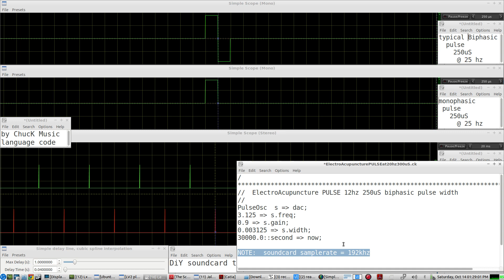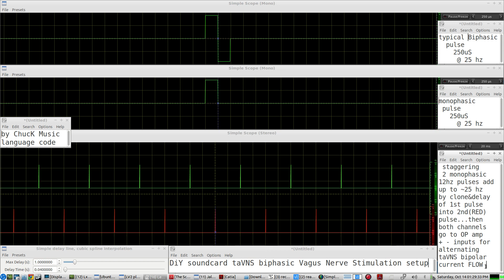DiY soundcard taVNS using chucK Music Language Code for biphasic pulse @25hz freq/ 250uS pulse width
test setup to take a monophasic pulse,  CLONE IT,  delay it into a 2nd pulse for a 2 channel audio output  both L/R channels with the staggered pulse rate = @ 25hertz        audio output goes to audio amp,  audio amp output goes to two diodes, 1 for each channel,    output of diode(same orientation) goes to an DUAL OPAMP BALANCE LINE RECEIVER's    (+)   &  (-)   inputs   to create a BIPHASIC current flow through taVNS EARclip electrodes

dual opamp circuit similar to this(diodes at each input is not shown)

NOTE: monophasic pulse from chucK code, modified by an LV2 plugin called
DIODE PROCESSOR(takes bottom to  ZERO point and only allows POS pulse direction flow)
2.32  Diode Processor (diode, 1185)
Mangles the signal as if it had been passed through a diode rectifier network.You should probably follow this with a DC offset remover, unless you want the offset.
Mode (0 for none, 1 for half wave, 2 for full wave)
The mode parameter is continuously variable from thru to half-wave rectification to full-wave to silence.

NOTE:  DO NOT TRY THIS YOURSELF without your DOCTOR's advise and training, and a professional electronic technician looking over and checking the wiring and hardware !    The output from a setup like this can produce dangerous voltages & currents if you set its current/voltage too high on the circuit structure...  *also*,  FAIL-SAFE safety features must be included, to prevent accidental over current/voltage damage to the equipment or to you...